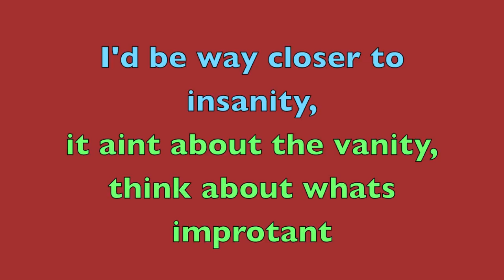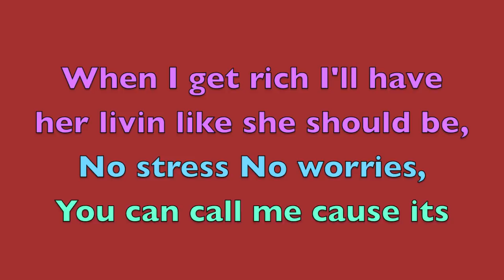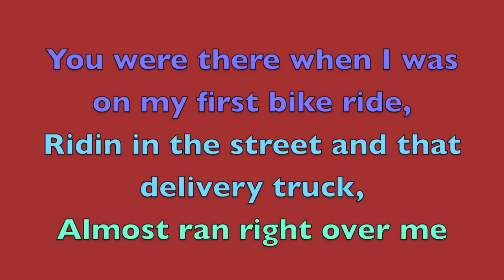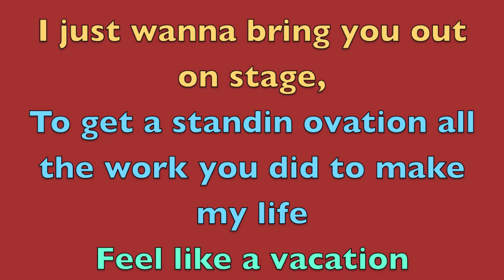Ill Be There - Mac Miller -Lyrics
I'll Be there by Mac Miller